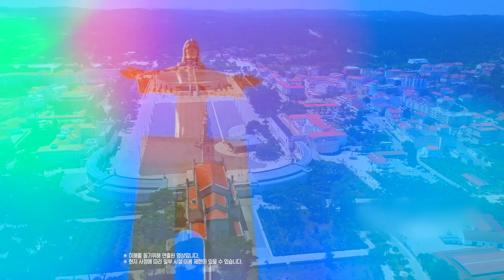[온라인투어] 완벽하게✨ 스페인&포르투갈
한국인이 가장 선호하는👍 스페인&포르투갈
더 완벽하게 즐길 수 있도록
온라인투어에서 제대로 준비했어요!

✨대한항공 직항 탑승
✨전일정 1급호텔(4성)+특급호텔(5성) 1박UP
✨포르투갈 5대도시 집중탐방

스페인&포르투갈 상품 확인하기!